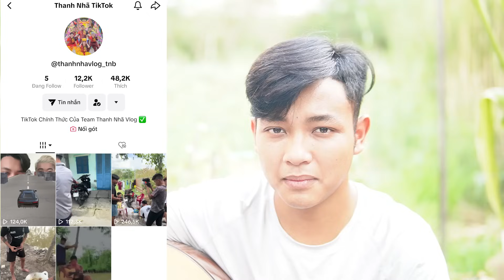Nồi Cháo Má Heo Cực Hấp Dẫn Nhưng Liệu Có Ngon Thật Không Hay Là Dính Chưởng